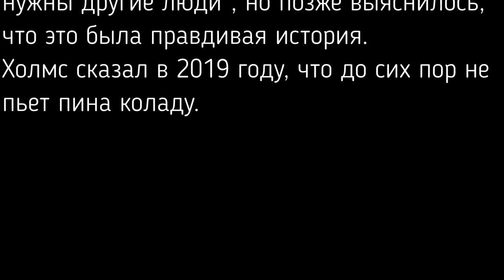Rupert Holmes - Escape The Pino Colada Song (Russian Subtitles)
Адаптированный перевод. Для большего понимания трека.

Побег (Песня Пино Коладе)

Подустал я от дамы,
Мы вместе слишком давно.
Как любимая запись, что звучала давно.
Вот спала она рядом,
А я газету листал
И в колонке знакомств я
Текст такой прочитал:

«Ты любишь Пино Коладу
И бродить под дождём,
Не занимаешься йогой
И не слишком умён.
Любить друг друга за полночь
На мысе в дюнах песка.
Я любовь, что искал ты,
Так сбежим же тогда».

И не подумав о даме,
Я знаю, низко, друзья.
В рутине полной погрязли.
Мы с головой в рутине: и я и она.
Написал я в газету,
И себя описал.
И хоть поэт никудышный,
Не плохо так накатал:

«Люблю я Пино Коладу
Не ем здоровую пищу,
Шампанским я увлечён

Я встречу Вас завтра к полудню
И переписке конец
Бар с названием «О'Мэлли»,
Составим план на побег.

Вот так вот ждал я с надеждой,
И появилась она,
Я узнал ту улыбку,
Черты родные лица.
То была моя дама,
О, это ты? - сказала она.
И вместе мы посмеялись,
Ведь и не знал я тогда:

Что любишь Пина Коладу,
Легкий бриз океана,
И шампанского звон.
Ты - она, что искал я!
Убежим же тогда»!